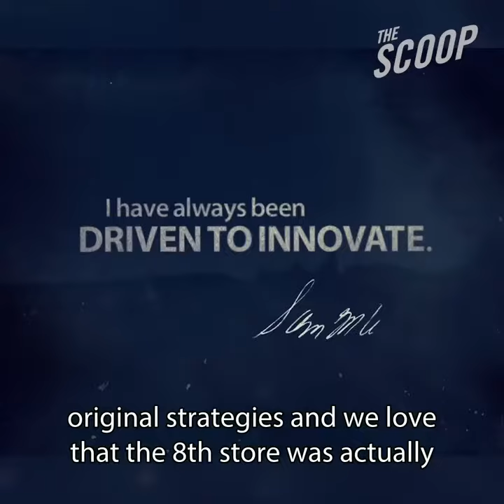Walmart e il suo Store No 8 per l'innovazione nel retail